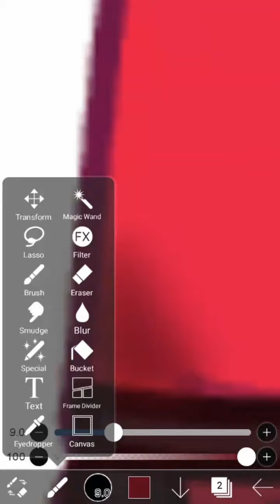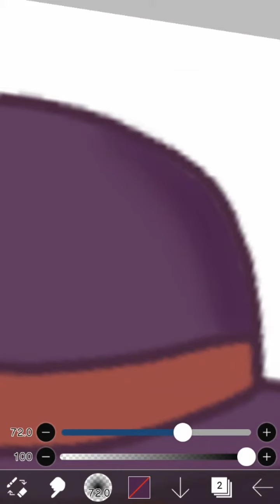🍄『 a little Mayor Pauline edit (Mario) 」✧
yes she has been my favorite character from the franchise ever since